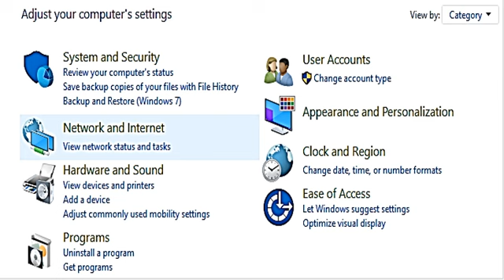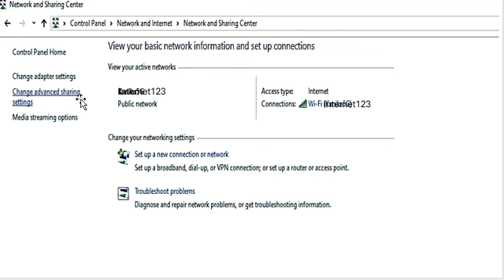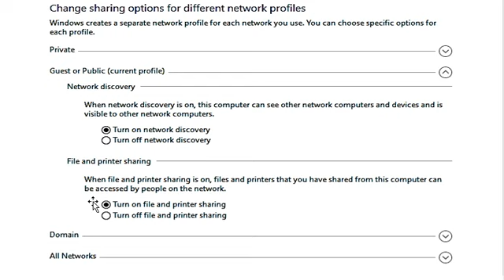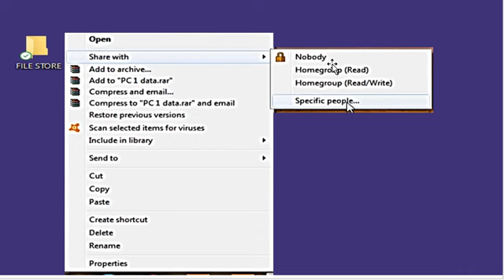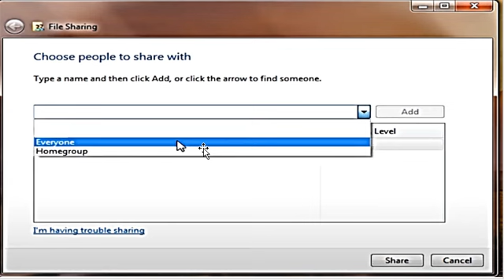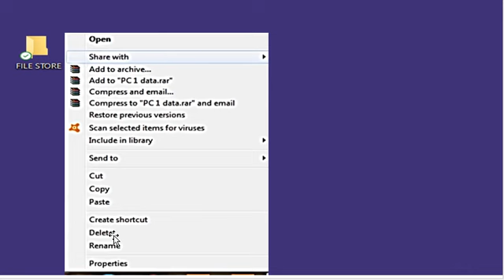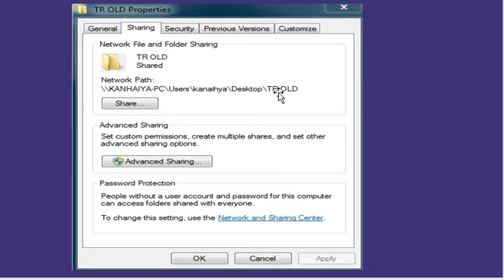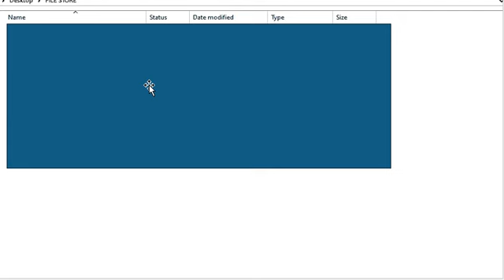एक कंप्यूटर से दुसरे कंप्यूटर में फाइल ट्रांसफर करें | How to Connect Two PC and share folder file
Transfer files from PC to PC using WiFi Windows 10 /7 /8 | How to Connect Two PC and share files |